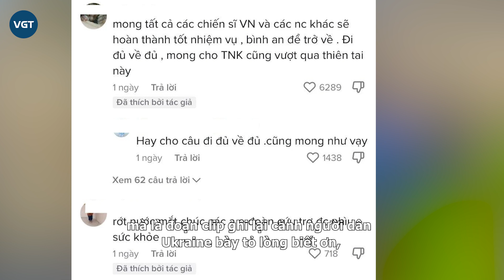Sự thật clip người dân Thổ Nhĩ Kỳ quỳ gối đón đoàn xe viện trợ Việt Nam gây bức xúc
Các quan chức và nhân viên y tế cho biết 31.643 người đã thiệt mạng ở Thổ Nhĩ Kỳ và 4.574 người chết ở Syria sau trận động đất mạnh 7,8 độ đầu tuần trước, nâng tổng số người chết được xác nhận lên 36.217.

Trận động đất diễn ra tại Thổ Nhĩ Kỳ và Syria đã trở thành tâm điểm được người dân trên toàn thế giới hướng về trong những ngày vừa qua. Con số thương vong vẫn không ngừng tăng lên cùng nhiều thiệt hại về vật chất, mất mát về tinh thần là không thể đong đếm.